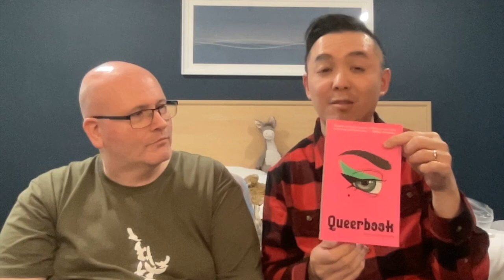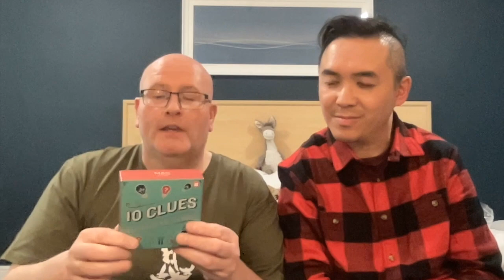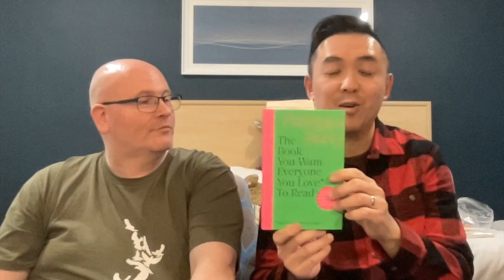Charity shopping HAUL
Paul and Marcus reveal what they found during their latest charity shops haul - plus a few other bargains!